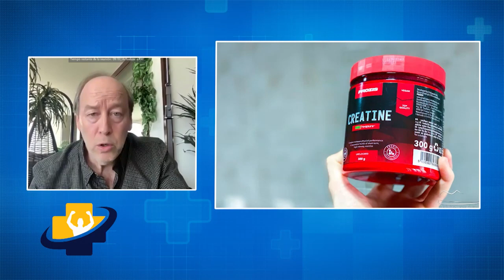Andrés Pakuts (Chile) recomendaciones sobre suplementos deportivos, beneficios y ventajas